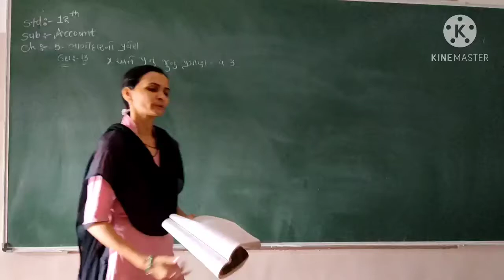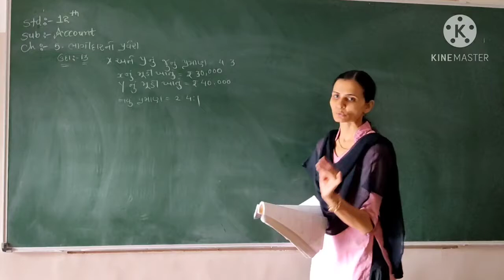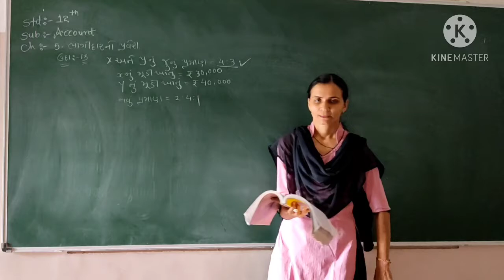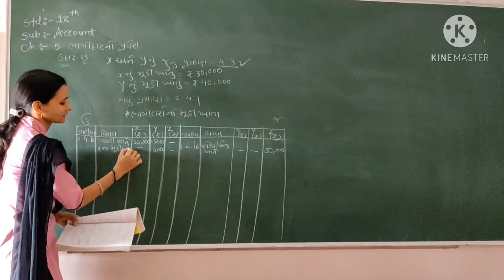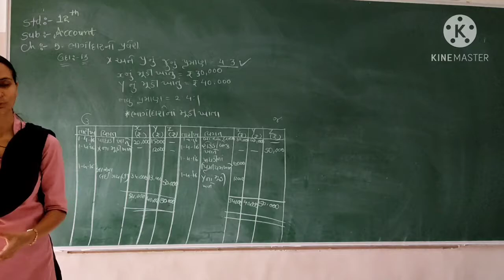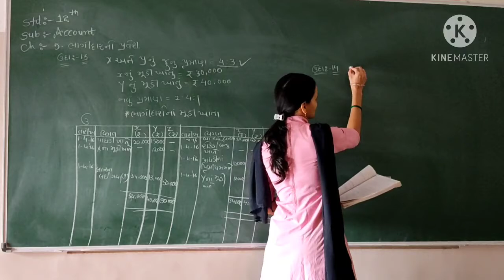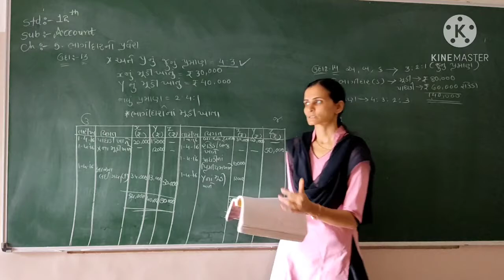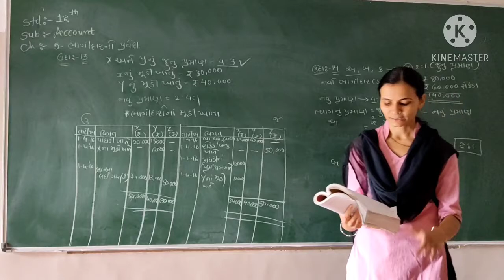STD : 12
ACCOUNT